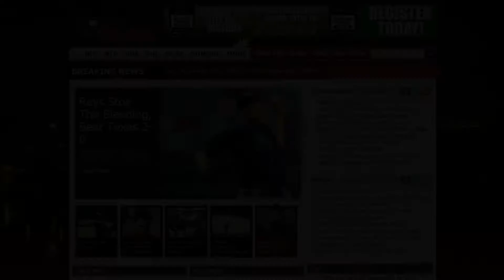2013 MLB All Star Game: Chris Berman On Mariano Rivera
Sports Talk Florida caught with ESPN's Chris Berman at the 2013 MLB All Star Game batting practice. Berman went into detail about what makes Mariano Rivera special and why he will be missed.